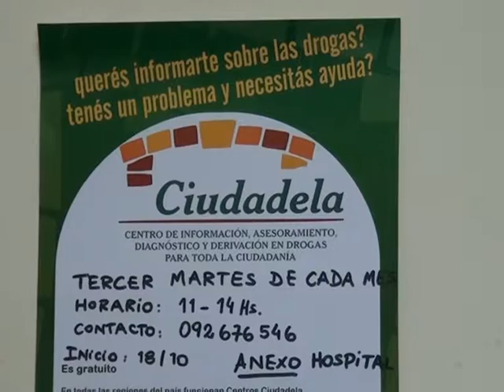Dispositivo Ciudadela en Libertad 1